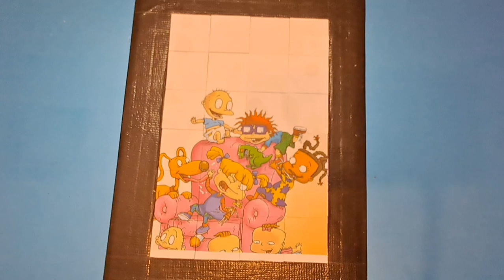rugrats puzzle for kids & toddlers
rugrats puzzle